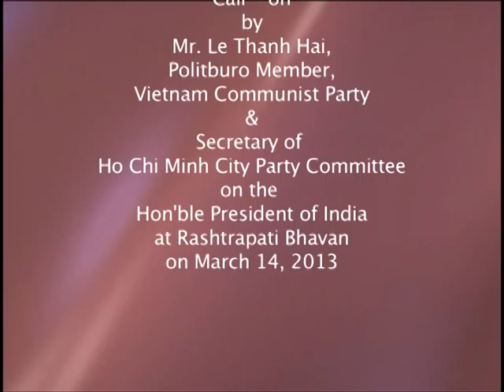Mr. Le Thanh Hai, Politburo Member of the Vietnam Communist Party called on President Mukherjee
Mr. Le Thanh Hai, Politburo Member, Vietnam Communist Party and Secretary of Ho Chi Minh City Party Committee called on President Pranab Mukherjee at Rashtrapati Bhavan today (March 14, 2013).

The President said he is happy to know that Mr. Le is visiting India at the invitation of Indian Council for Cultural Relations’ Distinguished Visitors Programme. His visit is the first ever visit by a Party Secretary of Ho Chi Minh City to India. People of India have great admiration for the courage of the people of Vietnam and their warmth and affection towards India. Vietnam holds a special place in the hearts of the Indian people.

The President said the close and personal friendship between great leaders Pt. Jawaharlal Nehru and President Ho Chi Minh and between Smt. Indira Gandhi and Prime Minister Pham Van Dong has provided a solid foundation for the contemporary relations between the two countries. It has been built further by succeeding generations of leaders.

The President said he is impressed by the great strides taken by Vietnam in economic and social development. Vietnam is a pillar of India’s Look East Policy. India attaches high priority to strengthening its engagement with Vietnam both bilaterally and within the framework of ASEAN. The two countries relationship is based on mutual trust and convergence of interests and views on global issues. As two dynamic economics of Asia, there is a huge potential. India looks forward to adding more substance and content to our Strategic Partnership, especially in economic, commercial, defence and security, scientific and technical and cultural fields.

Mr. Le Thanh Hai warmly reciprocated the President’s words and said the people and government of Vietnam are very grateful for the support extended by India over the years. He requested the Indian Government to encourage Indian investors to invest in Ho Chi Minh City.